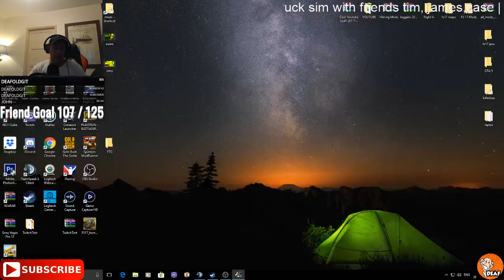HEAVY CARGO | Euro Truck Simulator 2 | the game multiplayer with buddy's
Hi and welcome to a new chanel and a new live stream, please comment with your idears and anything you would like to see,

many thanks